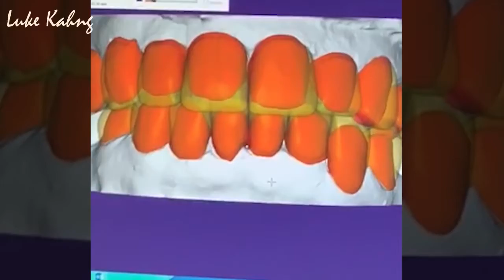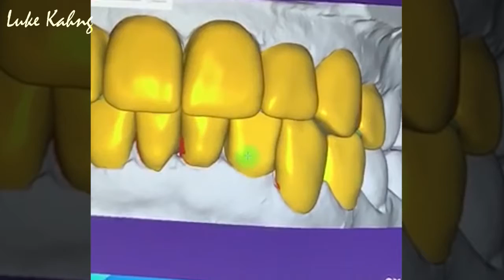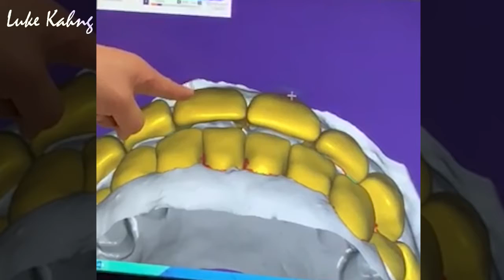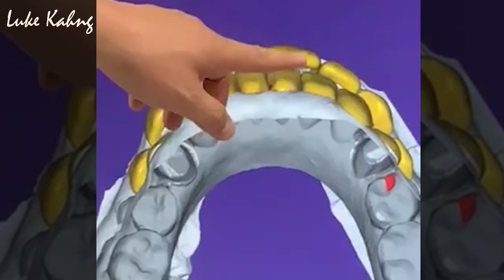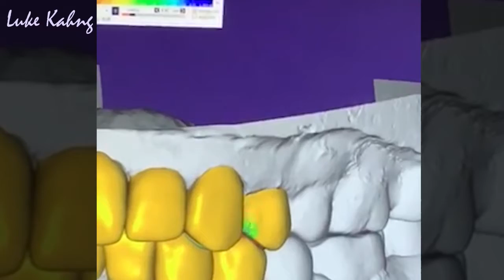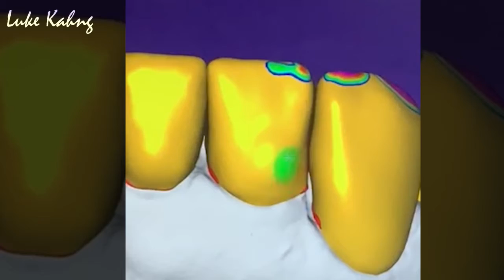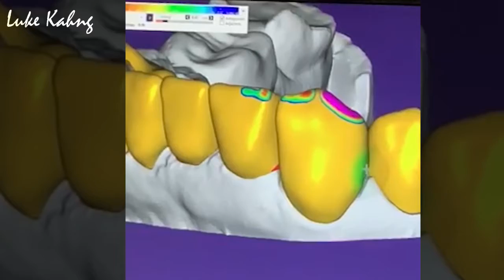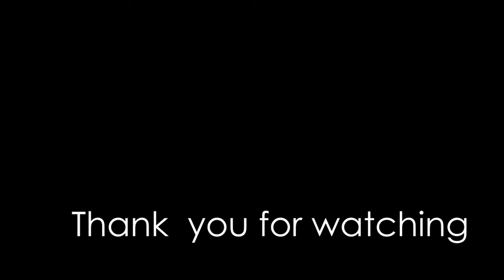Full Process of Digital Treatment Planning & Wax-Up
I show you step-by-step how to do a diagnostic, treatment plan wax-up the digital way.